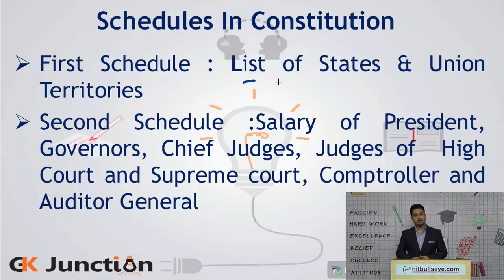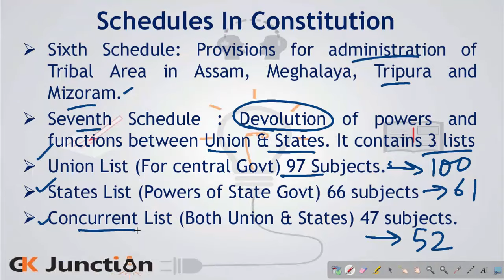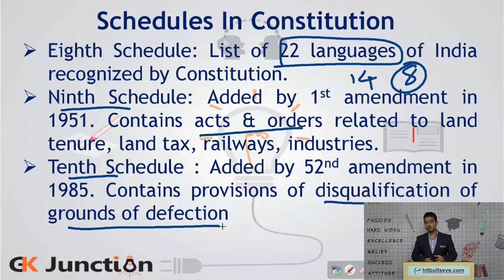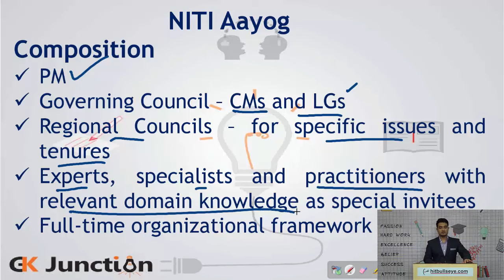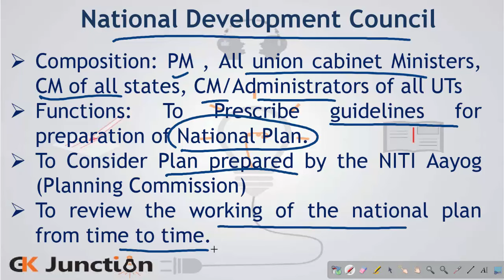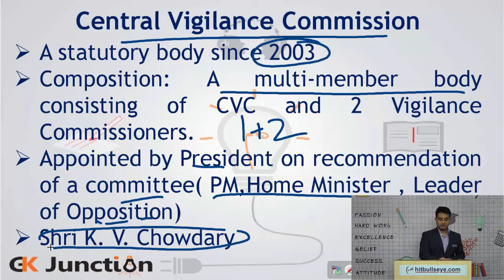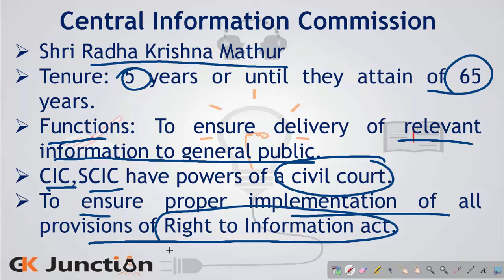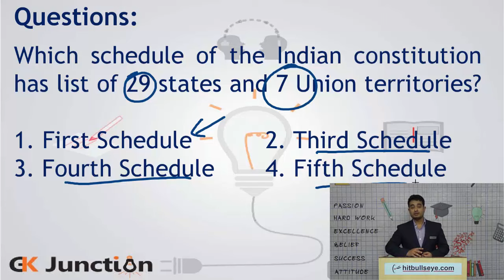Polity 7: Schedules & Non-Constitutional Bodies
Need some tips for Schedules and Non-Constitutional bodies: General Awareness section? We have the complete set of videos that will help you crack GK.

Let us get acquainted with the fundamental concepts related to schedules and non-constitutional bodies section of banking and business GK by watching the videos in this playlist. The videos have demonstrated facts and concepts regarding bank as well as business GK. The videos prepare for GK for different exams through solved questions and answers, illustrations, etc. Thus, content matter provided in the videos related to schedules and non-constitutional bodies will assist you to attempt effectively this portion of general awareness for MBA and general awareness for bank PO.

Hitbullseye is the fastest growing Test portal in India, with 60,000+ online user base. With an experience of more than 18 years in the test-prep industry and having mentored more than 2,00,000 students in classrooms and online, we at Bulls Eye make sure that our students get nothing but the best. Hitbullseye, is committed to serve the student community by posting the best content possible for competitive exams like CAT, CLAT, TISS, SNAP, CMAT, XAT, IIFT, Bank PO exam, IBPS clerk test, NMAT, CSAT, GRE and others.